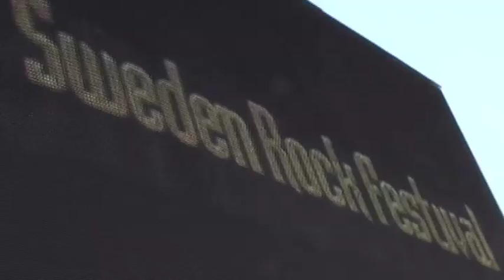TRIUMPH - Live at Sweden Rock Festival CD/DVD **Official Trailer**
RELEASE DATE CONFIRMED FOR TRIUMPH'S 'LIVE AT SWEDEN ROCK FESTIVAL' DVD AND CD SET!

The fans demanded it, and the fans finally got it. After 20 years apart, the long-awaited Triumph reunion (of vocalist/guitarist Rik Emmett, bassist/keyboardist Mike Levine, and vocalist/drummer Gil Moore) took place at Sweden Rock Festival, on June 7th, 2008. And on August 28th, 2012, fans outside of Sweden will finally get a chance to see, hear, and experience this awesome reunion.

"It's great to finally be able show the world Triumph's reunion show at the Sweden Rock Festival," says Levine. "It certainly is one of the most memorable performances of our entire career! And they said it would never happen..."

'Live at Sweden Rock Festival' CD & DVD Track Listing:

Lay It On The Line
Allied Forces
Never Surrender
I Live For The Weekend
Blinding Light Show
Rocky Mountain Way
Magic Power
Rock & Roll Machine